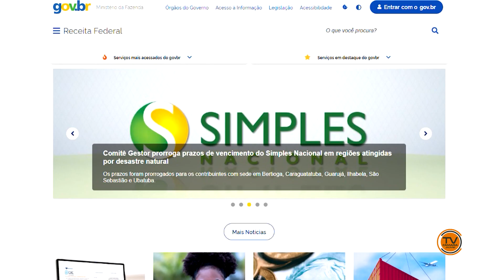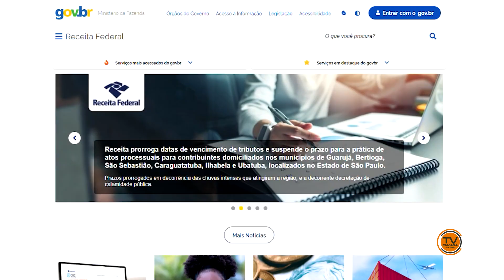NJ | Fundo Municipal do Idoso pode receber parte do seu IR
Quem quiser doar ao Fundo Municipal do Idoso até 3 por cento do valor do imposto de renda, tem até  o fim de maio para direcionar os valores. Saiba como na reportagem a seguir.